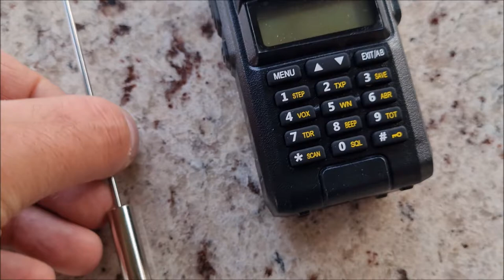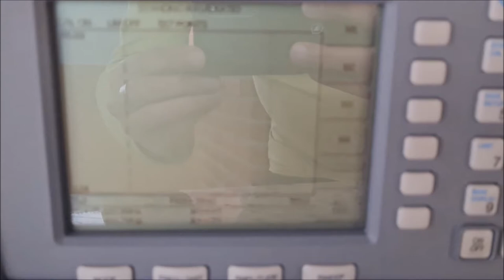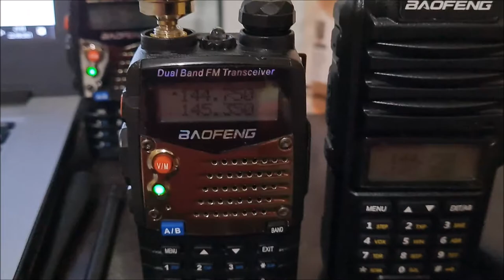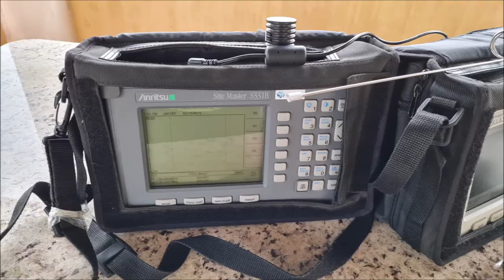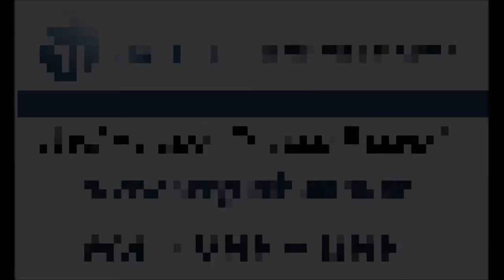Antena Baofeng 777s uv5r 9R 9r plus dual band fale longe em VHF UHF com seu Rádio PY